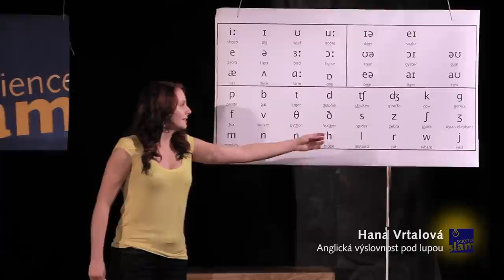Hana Vrtalová - Anglická výslovnost pod lupou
Záznam vystoupení ze Science slamu, který se konal 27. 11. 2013 v prostorách Kabinetu MÚZ v Brně.

Hana Vrtalová -- Filozofická a Přírodovědecká fakulta Masarykovy univerzity
Zaměřuje se na anglickou výslovnost. Konkrétněji - snaží se upozornit na několik zásadních chyb, kterých se Češi jako nerodilí mluvčí velice často dopouští. Většinou se tak setkává s problémy týkající se anglické intonace, důrazu a s neznalostí výslovnosti některých (i poměrně často užívaných) slov.

Video by Jakub Vengléř